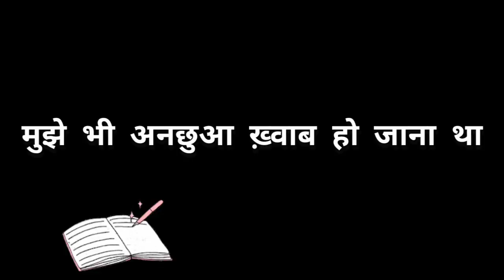"अधूरी चिट्ठियां" ||Episode 01||@konipathak2.0 ||@DeepakKarki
written by- Deepak Karki
                    Koni Pathak

Narrated by- Deepak Karki
                        Koni Pathak